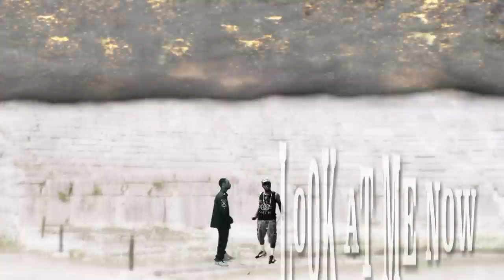JIM JACK LOOK AT ME NOW REMIX